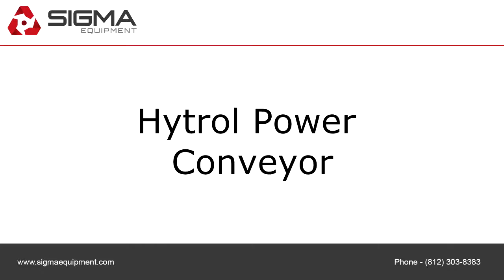Hytrol Power Conveyor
To purchase or view details about this Hytrol Power Conveyor for sale by SIGMA Equipment,